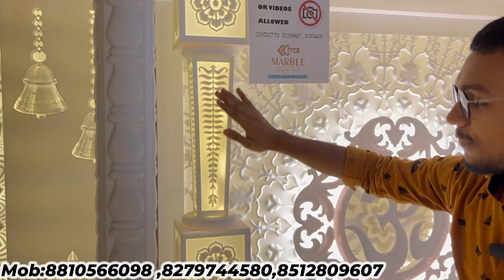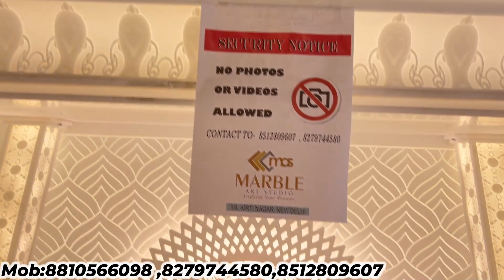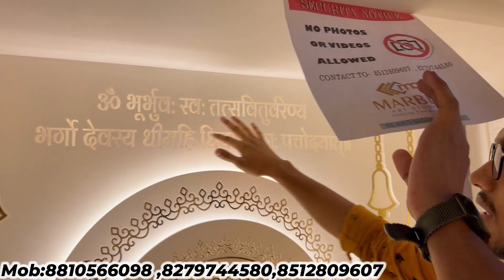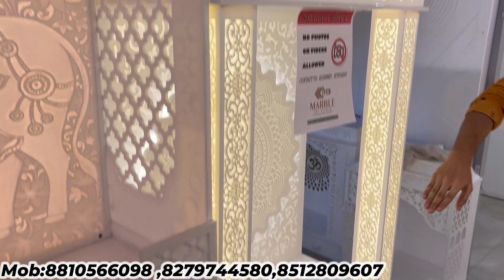Cheapest Home Decorate Temple || Mandir Wholesaler Only ₹999 Temple market delhi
Cheapest Home Decor Temple || Mandir Wholesaler || Only ₹999 Temple market delhi  Mandir

Address: 1/4 W.H.S.  Kirti Nagar